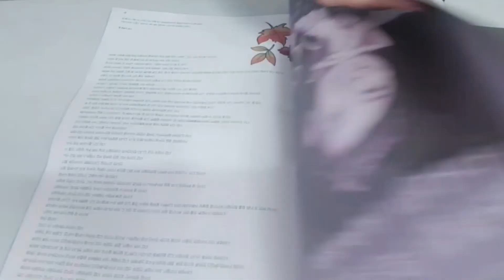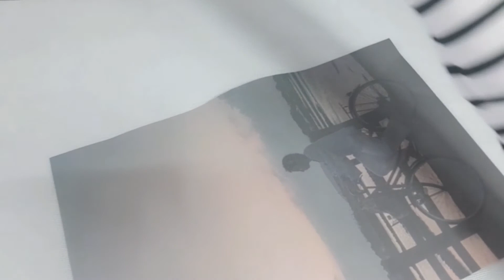비오는날 월데코 하고 아세로라잼 만들어 오픈토스트 만들어 먹은 브이로그/ 플로라하우스 florahouse